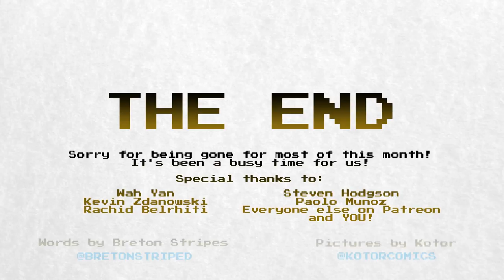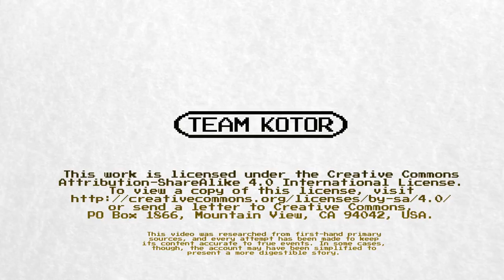Cuphead: The Story of the Moldenhauer Family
Creating Cuphead wasn't an easy process for Chad and Jared Moldenhauer. The two brothers started out with a small hobby project that ended up ballooning into the biggest gamble of their lives, as they risked their homes and all their savings on the hope that this game would be successful.

We all know how this turned out now, but it must have been pretty scary for them along the way.

Cuphead is such a beautiful game - its art style is incredible, and the love and attention to detail that was put in by the whole Moldenhauer family, plus other members of the game's development team at Studio MDHR,, really shines through.

These guys didn't do things the easy way - each frame of this game was agonizingly drawn by hand, like a real oldschool animation. It's no wonder the whole thing took seven years to complete!

Anyway, here's hoping you enjoy this video. We've been having a really busy time lately so things have slowed down, but we just hit our year mark on YouTube, and we're hoping that next year we'll be able to get out even more videos!

If you'd like to help us free up the time to make more stuff, please consider supporting us on Patreon, or sharing our videos with your friends and family so that we can find a larger audience. Every little helps, and we really appreciate all that you guys already do to help us grow, you're awesome.

I wonder how many people read this far down the description? If you've got this far, why not head into the comments and just write "Mugman". That guy doesn't get enough love.

Check out out Twitters and all that jazz, and be sure to check out the links below if you'd like to see our sources for this video, or learn more about the development of Cuphead!